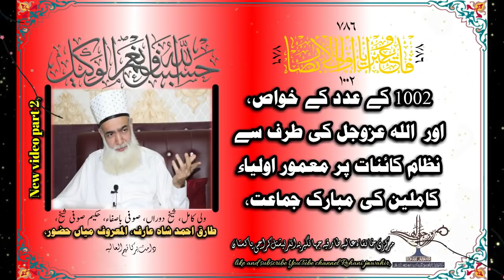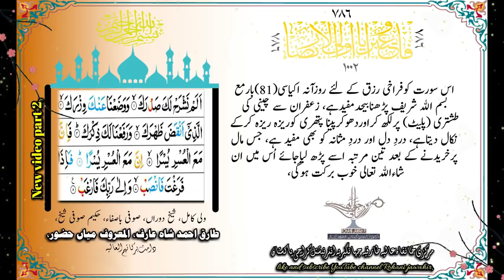tajalliate BA (ب) | ١٠٠٢ Adad K khawas } | New video Part 2 | 01.03.2019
شیخ المشائخ پیرو مرشد حکیم صوفی شیخ طارق احمد شاہ عارف عثمانی حسنی قادری چشتی قلندری ابوالعلائی جھانگیری دامت برکاتہم العالیہ کے ملفوظات،

سنیاسیوں کا راز لاجواب نسخہ نیم کے سوکھے پتے اور کالی مرچ کے فوائد، شگر کے لئے کولیسٹرول اور یورک ایسڈز بڑا ہوا ہو ،
ہیپاٹائٹس A.B.C کو 3 مہینے میں ختم کرتا ہے عورتوں کے امراض کے لئے، اٹھرا کے لئے وہ عورتیں جن کے بچے زندہ نہیں رہتے ان کے لئے بہترین نسخہ ہے، خون کی خرابی ،الرجی سرائسس دانے پھوڑے ،داغ چمبل،خارش جلدی امراض،منہ اور معدے کے کینسر تک کا علاج اس نسخے میں موجود ہے،

ھوالشافی
900 گرام نیم کے خشک پتے اور 100 گرام کالی مرچ،
اس کا پوڈر بنا کر 500 ملی گرام کا کیپسول بنا کر استعمال کروایا جائے،

دن اور رات میں 2 سے 3 کیپسول سادے پانی سے ،

میاں حضور سے اپنے روحانی و جسمانی مسائل کے حل کے لیے مطب پر تشریف لائیں۔

ایڈریس
4k chorangi se pahle madeeha wala rode par al anam younani dawa khana Sector 5A North karachi.

ٹائم

شام 6 سے رات 11 بجے